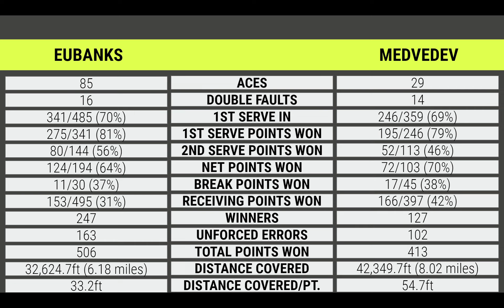Daniil Medvedev vs Chris Eubanks | Wimbledon 2023 Quarter Final | Match Preview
Daniil Medvedev will take on Chris Eubanks in the Quarter Final at the ATP Wimbledon for 2023. Medvedev just came through a match that his opponent retired after the second set while Eubanks had to scrap his way through a tough match against Stefanos Tsitsipas. Who will make the Semi Final?

0:00 | Intro
0:10 | Daniil Medvedev
0:41 | Chris Eubanks
1:06 | Stats
1:30 | Head to Head
1:38 | Prediction

PWE Sports is your home for all sports, including the ATP & WTA Tours, NBA, NFL, MLB, NHL, the Olympics, the World Cup, college football, and college basketball. We cover the biggest matchups, tournaments, and athletes around the country and world. We also bring viewers the latest news within the sports world.